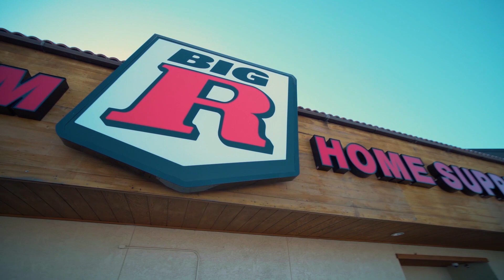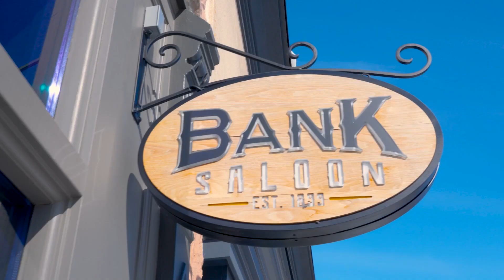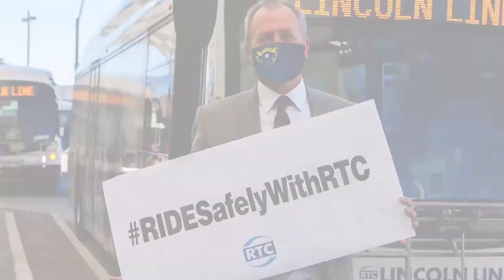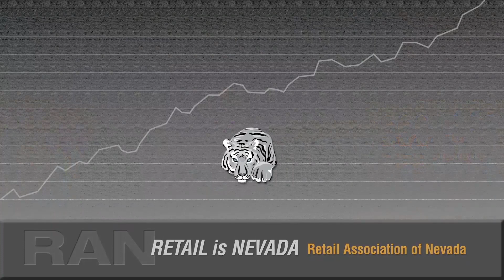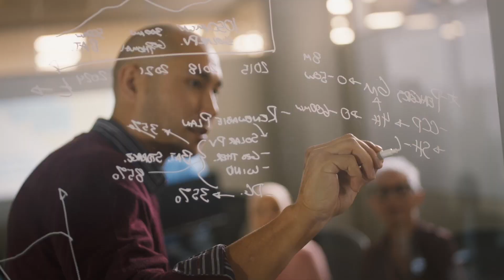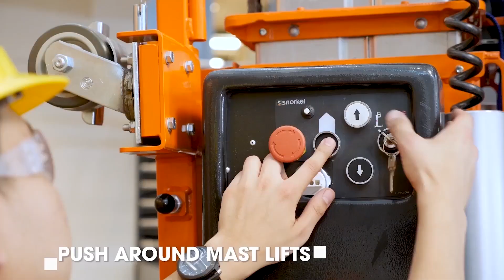Nevada Newsmakers - Mar 21, 2023 - Tammy Westergard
Host: Rachel Dahl, President/Publisher, The Fallon Post
Guest: Tammy Westergard, Coordinator, Project SANDI, Governor’s Office on Economic Development